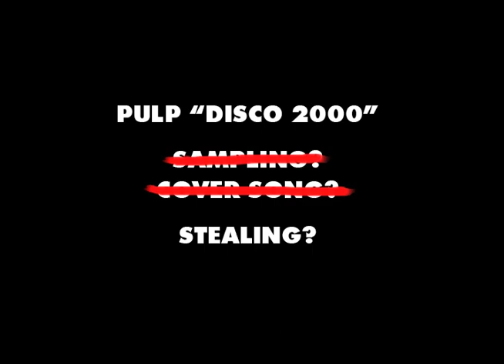PULP VS. PLAGIARISM: "DISCO 2000"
I made a cheesy youtube video to get something off my chest that has been bothering me for 17 years.